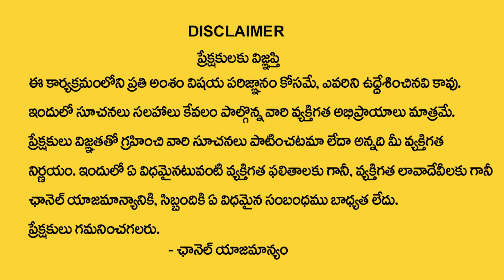వృశ్చికరాశి వారికి మే నెలలో 100% జరిగిదే ఇదే| Vruschika rasi may Rasi Phalithalu| Scorpio horoscope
Watch►వృశ్చికరాశి వారికి మే  నెలలో 100% జరిగిదే ఇదే| Vruschika rasi may Rasi Phalithalu| Scorpio horoscope